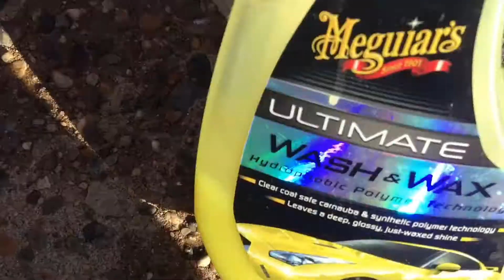Hand Car Wash On 2014 Subaru WRX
how to wash a car / hand car wash / waterless car wash  / mobile car wash  / car wash games  / car washing / subaru wrx / subaru

Happy Thanksgiving everyone! Enjoy the time with your families!